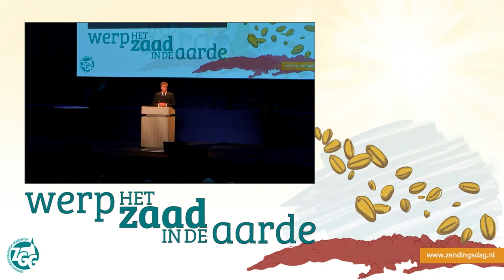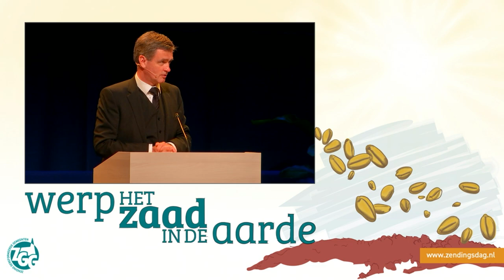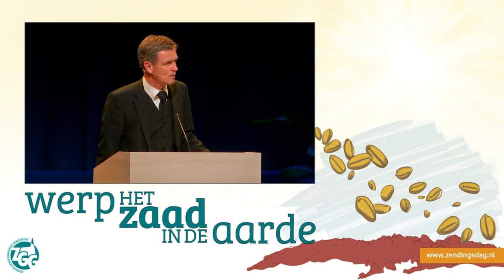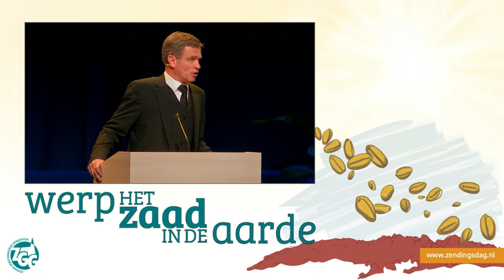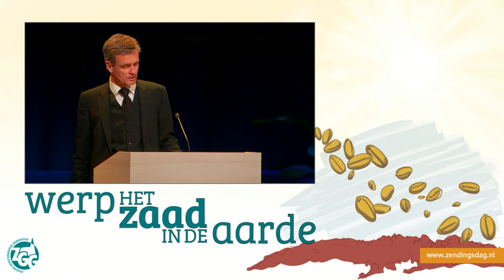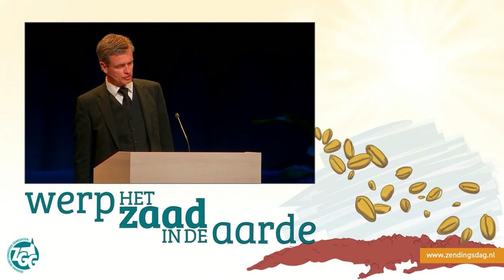Zendingsdag 2023 | Opening en meditatie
'Krachtig zaad'. Bij de opening van de zendingsdag op 1 juli 2023 mediteert ds. G.W.S. Mulder, voorzitter van het zendingsdeputaatschap, over Markus 4: 26a: 'En Hij zeide...'
De samenzang bij de opening is Psalm 68 vers 14. De meditatie wordt gevolgd door het zingen van Psalm 22 vers 15.